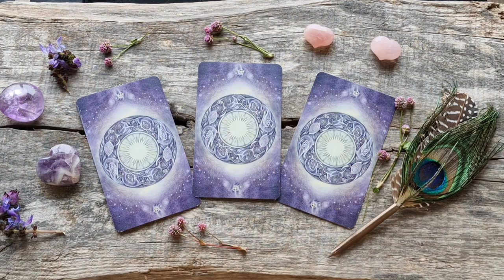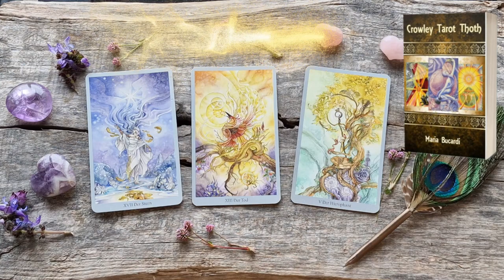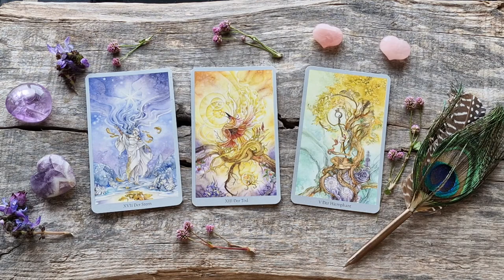WAŻNE PRZESŁANIE dla Ciebie 🔮 Wybierz kartę Tarota ✨ | Maria Bucardi